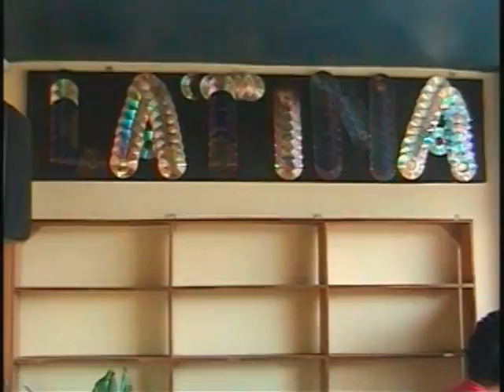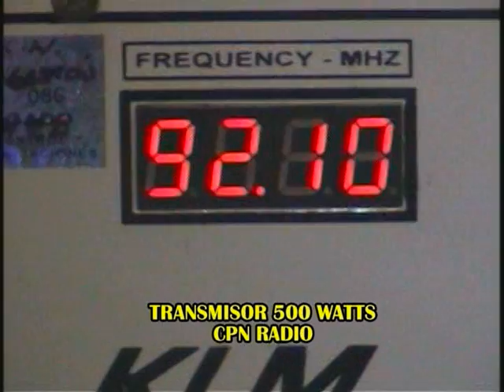Radio Latina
Video Institucional de Radio Latina FM Stereo de Talara